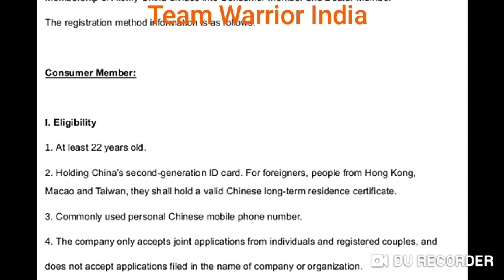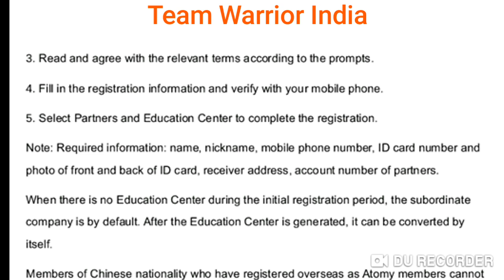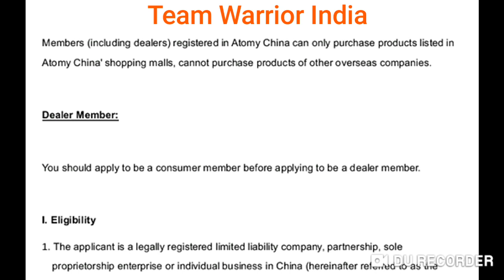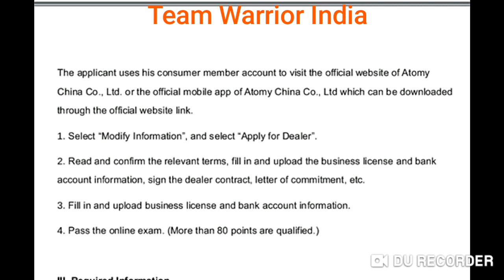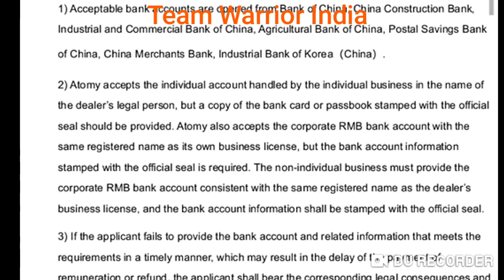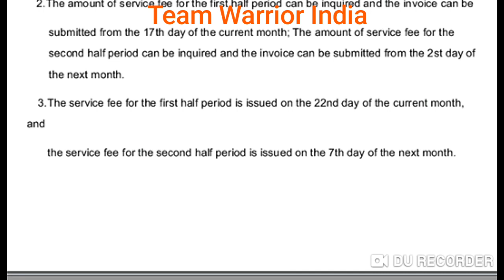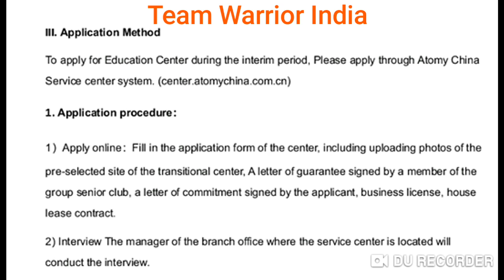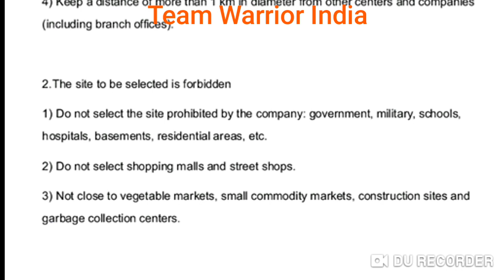Atomy China ID Registration Consumer Member Guidelines Terms and Conditions Aggrements Must Know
Call/Whatsap
Mr Rathore
Atomy Team Warrior
Founder Member
International Leader
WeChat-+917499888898